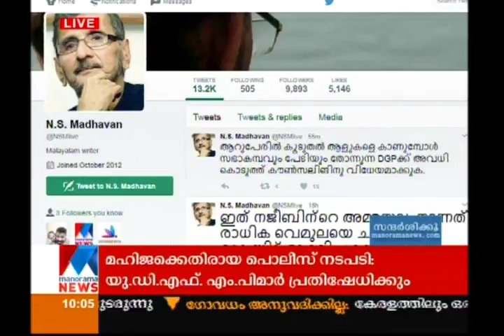NS Madhavan | Manorama News